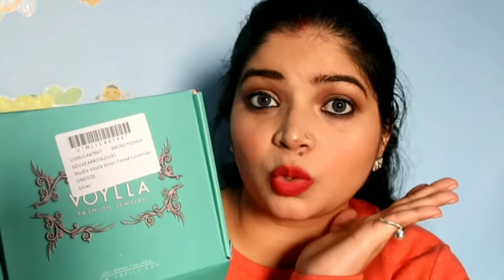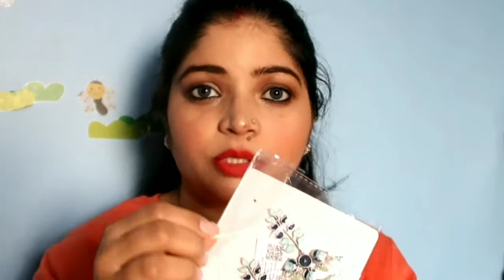Voylla Fashion Jewellery Haul | Something Magical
अगर शादी में ऐसा मेकअप करोगे तो सब आपको मुड़-मुड़ के देखेंगे | Indian Wedding Guest Makeup Tutorial